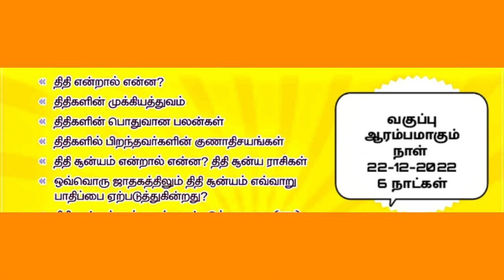பஞ்சாங்க வசியக்கலை - திதிகளின் அதிசூட்சம ரகசியங்கள்-பயிற்சி வகுப்பு - முன்பதிவு அவசியம் 79044 35136